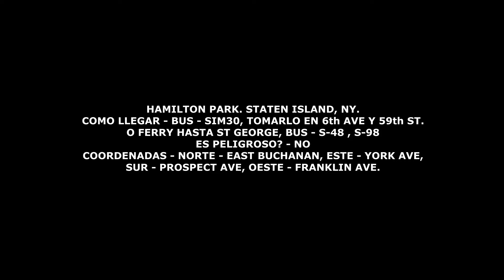NO SE VE EN LOS MAPAS PERO EXISTE. HAMILTON PARK. STATEN ISLAND, NY.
Visiting the unknown  hood of Hamilton Park. Staten Island, NY.
Visitando el desconocido barrio de Hamilton Park. Staten Island, NY.